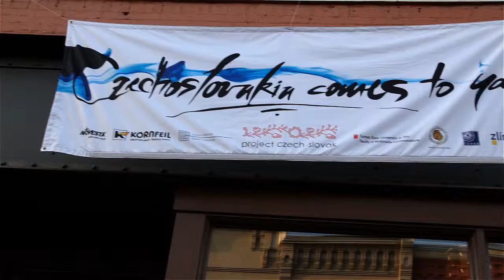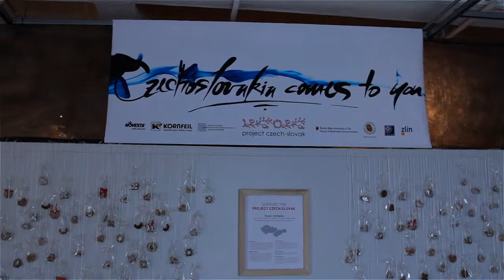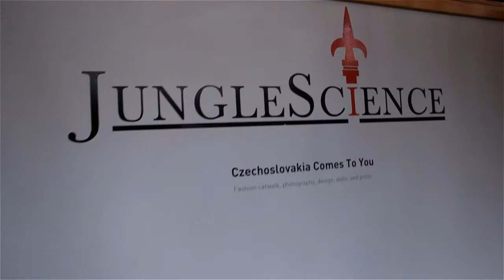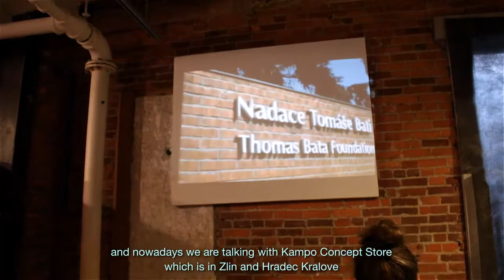Czechoslovakia comes to you / PROJECT CZECH.SLOVAK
This is a documentary video about PROJECT CZECH.SLOVAK's exhibition/event that took place on the 5th of August 2011 in Binghamton,NY. PROJECT CZECH.SLOVAK was invited by Brent Williamson to realize it in the Junglescience Gallery.
PROJECT CZECH.SLOVAK exhibition team:
Janka Bielikova / manager of the project
Leo Macenauer / manager of the project
David Neudecker / interior design
Martina Gajdacova / photography
Jakub Krcmar / marketing, PR
Pavel Zacek / documentation
Peter Stuller / graphics
Lucia Racekova Hulsizer / make up & hair
University of Thomas Bata in Zlin /web.utb.cz/
Tomas Bata Foundation /batova-vila.cz/
City of Zlin /zlin.eu/en/
Kornfeil /kornfeil.cz/english/
Novesta /novesta.sk/en
Czech Centre NY new-york.czechcentres.cz/
Topak /topak.cz/?lang=en